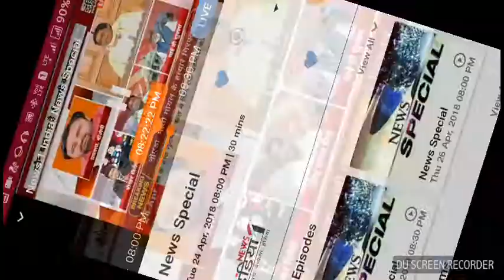महागठबंधन की महासियासत पर बोलते हुए देवेन्द्र प्रताप सिंह भाजपा को लोकतंत्र का दुश्मन कहा ।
न्यूज 1इंडिया पर बोलते हुए देवेन्द्र प्रताप सिंह 24/4/18